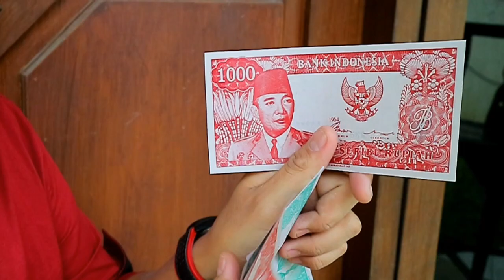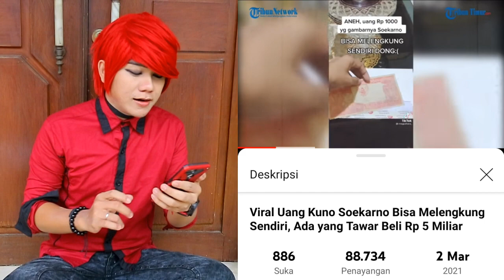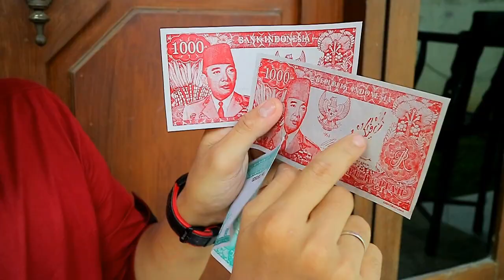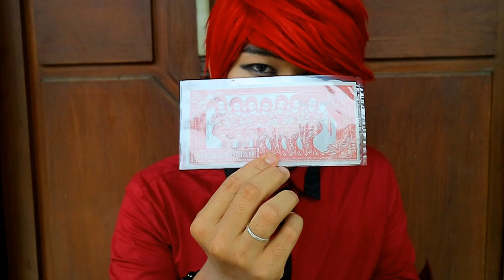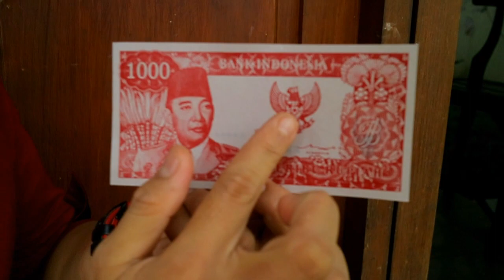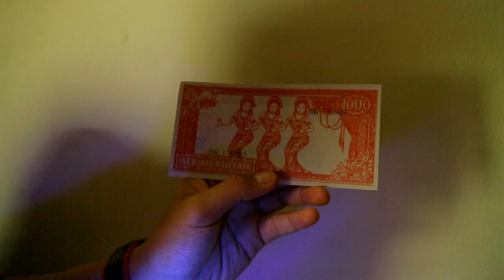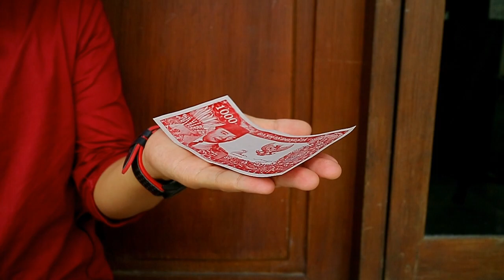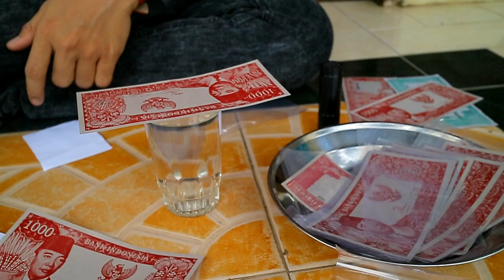TERBONGKAR !! ini Rahasia Uang Goib Soekarno !! ~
Hati-hati diluar sana banyak sekali dukun-dukun berjubah agama untuk membuat korbannya percaya dengan penipuan dan kebohongan yang dilakukan.

STOP PEMBODOHAN BERKEDOK MISTIK !!
STOP PEMBODOHAN BERLABEL AGAMA !!

Yuk saling mencerdaskan dan saling tolong menolong untuk bisa sama-sama maju dan berkembang. STOP membodohi orang lain.

Facebook = Marcel Radhival ( Pesulap Merah Indonesia )

Client Service = 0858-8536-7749 (Whatsapp Only)